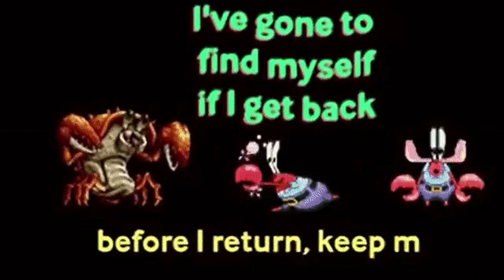Franny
old but new